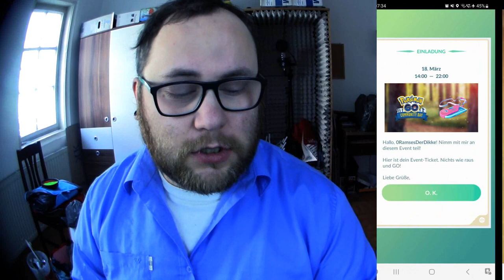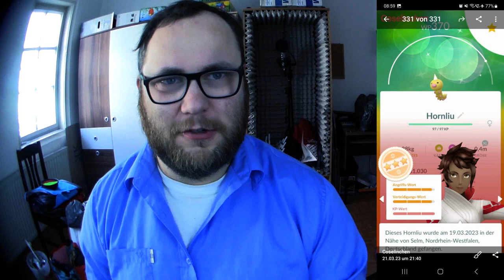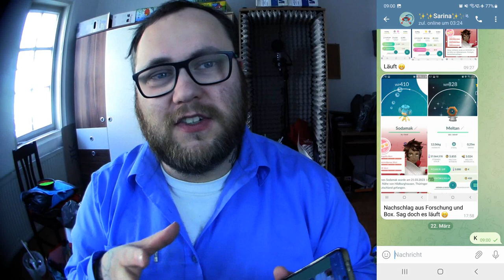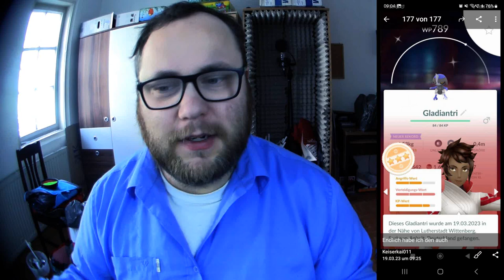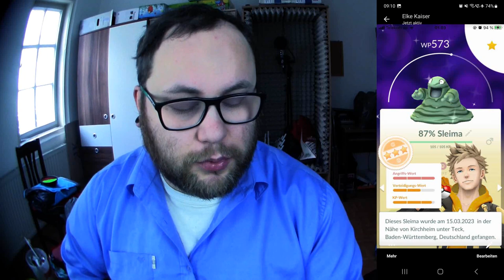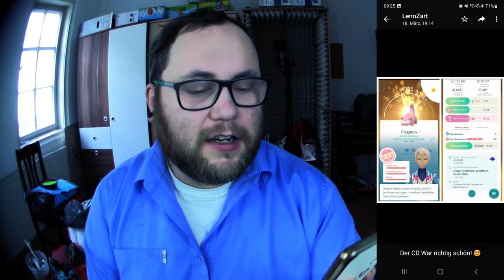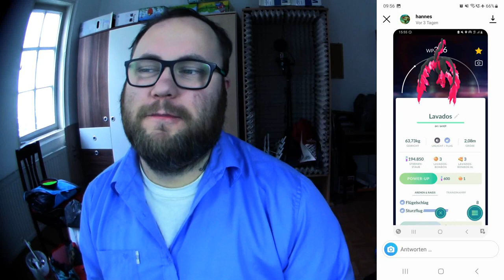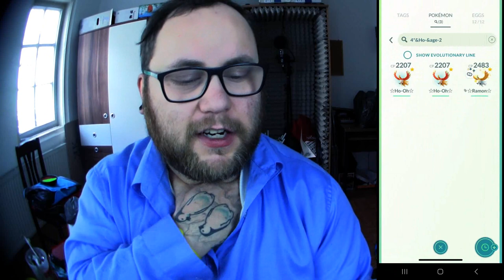Raid Am Mittwoch Vol. 230 (Highlights & Schocker) | Pokémon GO Deutsch # 2395